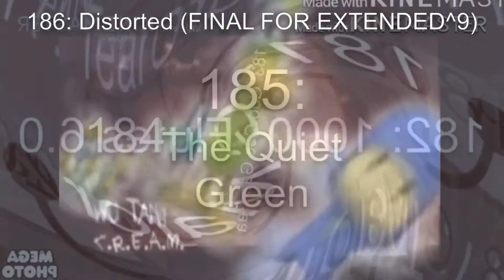Subway Surfers Render Pack Collection Extended^9